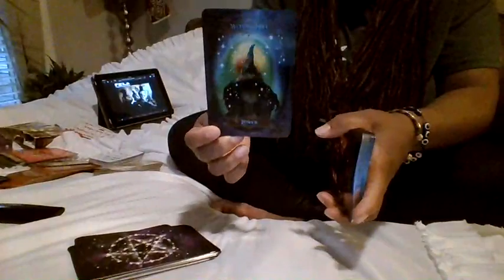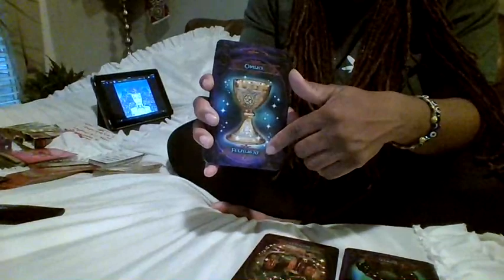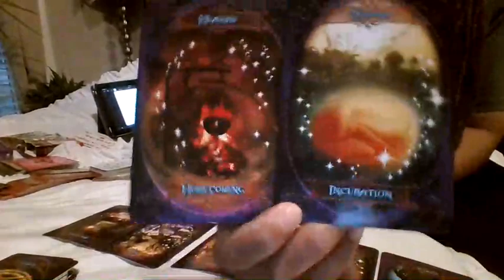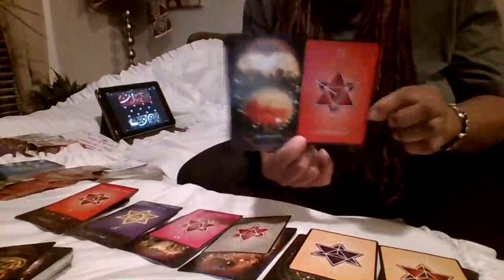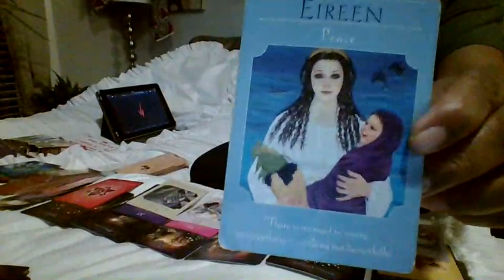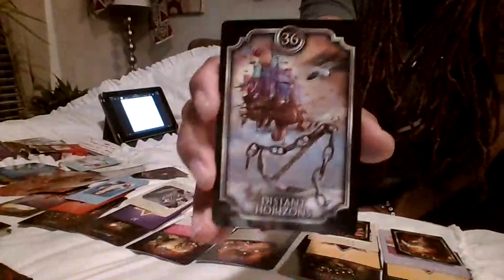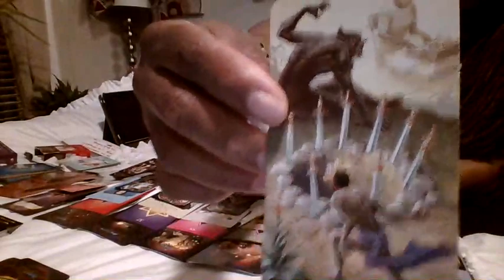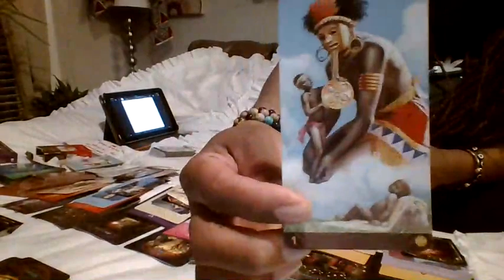SCORPIO UR MAGNETISM PROPELLED THIS SPIRITUAL UNION W/THE 1 THAT MATCHES UR FLY♾